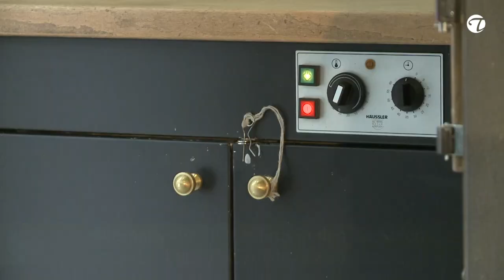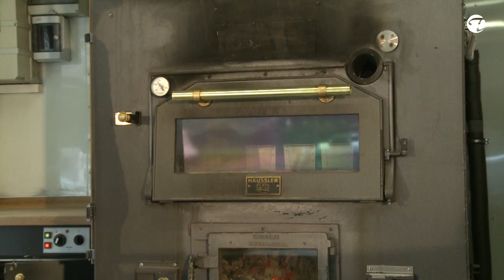Stufe 3 Brotzrezept von Dinkelvollkornbrot aus Natursauerteig | Topfgucker-TV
Jetzt ist es so weit, das Brot kann geformt und gebacken werden. Was ihr tun müsst damit die Kruste schon kross bleibt erfahrt ihr von Alexander Buricke, dem mobilen Holzofenbäcker ! Viel Erfolg beim Backen!

Einfach kostenlos registrieren und in Deiner Lieblingsrubrik suchen!